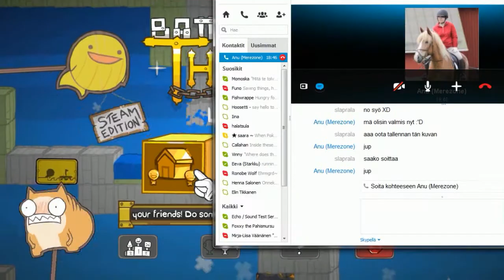VOIHAN NETTI - BattleBlock Theater w/ Merezone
Hups, arvaa kuka unohti ladata tän.

SteelSeries SteelSound H4 headset, Action!